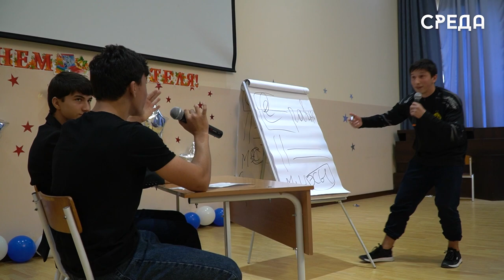Студенты Энергетического колледжа Каспийска поздравили учителей с профессиональным праздником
В актовом зале Энергетического колледжа г. Каспийска прошло торжественное мероприятие, приуроченное ко Дню учителя. С профессиональным праздником первым поздравил своих сотрудников директор учебного заведения Закир Алиханов.

Далее студенты рассказали трогательные поздравительные стихотворения своим учителям, отметив их высочайший труд и огромный вклад, мудрость и терпение. Далее для всех присутствующих выступили воспитанники студии лезгинки «АРС», которые исполнили зажигательные национальные танцы.